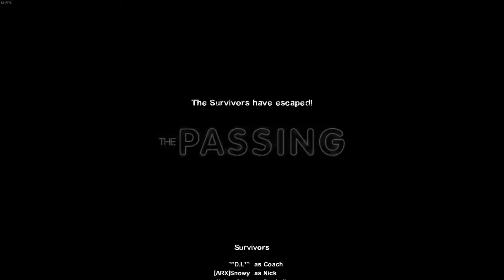Playing with Emily, Nelson and Darryl- The Passing - Left 4 Dead 2 [2]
Dated Recorded: 24/06/16

Gameplay is recorded with ShadowPlay in 1080p 60fps.

Left 4 Dead 2 is played in 2048x1152 with max settings.
Killing Floor 2, Overwatch is played in 1920x1080 with settings from GeFroce Expierence.